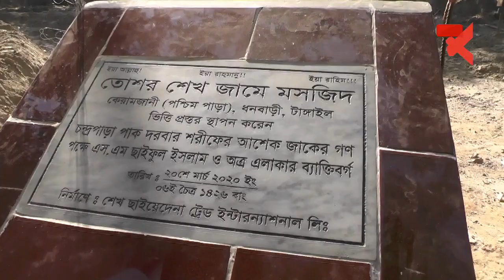ঢাকার বিশিষ্ট ব্যবসাহি ও সমাজ সেবাক, এস.এম ছাইফুল ইসলাম নিজ অথায়নে ৩ টি মসজিদ দু‘তলা করার কাজ চলমান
SHADINBANGLANEWSTV
ঢাকার বিশিষ্ট ব্যবসাহি ও সমাজ সেবাক,টাংগাইলের ধনবাড়ী উপজেলার কেরাম জানি গ্রামের এস.এম ছাইফুল ইসলাম আলোয় আলোতিক আজ কেরামজানি পশ্চিম পাড়া ও দক্ষিণ পাড়া গ্রামের শত শত মুসলিম মানুষ। বিশিষ্ট ব্যবসাহি ও সমাজ সেবাক  এস.এম ছাইফুল ইসলাম এর নিজ অথায়নে এলাকার মুসলিমদেম জন্য নির্মাণ আদীন আজ ৩ টি মসজিদ দু‘তলা করার কাজ চলমান। একটি মসজিদ তার দাদার তোশর শেখ জামিয় মসজিদ কেমারজানি পশ্চিম পাড়া। তিনি অবহেলীত এলাকায় একটি উচ্চ বিদ্যালয় করার উদ্ধোগ নিয়েছেন । তবে এলাকার সকলের সহযোগিতা পেলে অতিদূত বিদ্যালয়ের কাজ ধরবেন বলে তিনি জানান। এলাকার মধ্য সকলের প্রাণ প্রিয় এই মানুষটি এলাকার গরীব মানুষের মাঝে বিভিন্ন সময় নানা কিছু বিতরণ করেন। অতি সিগরই তিনি এলাকার গরীব ওসহায় মানুষের মাঝে কিছু খারার সামঙ্গী বিতরনের অপেক্ষায় রয়েছে। এলাকার লোকজন বলেন,